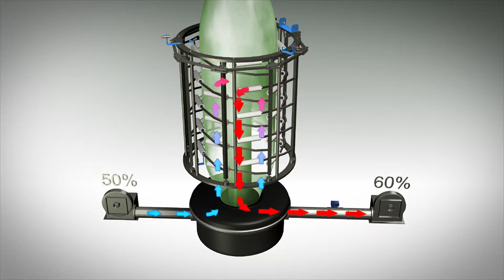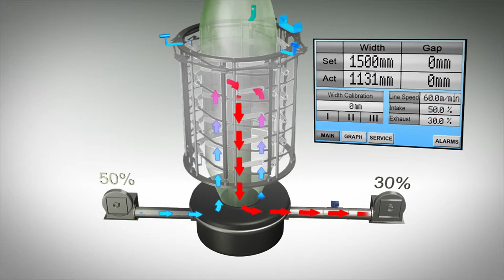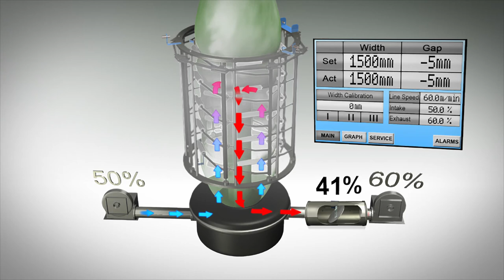Sysmetric Blown Film Extrusion IBC System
ABC ™  (Advanced Bubble Control) for fully automatic IBC and cage control.
The latest digital internal bubble cooling system developed by Sysmetric, has already seen over six years of successful activity. This system is part of the Sysmetric comprehensive line and profile control models.